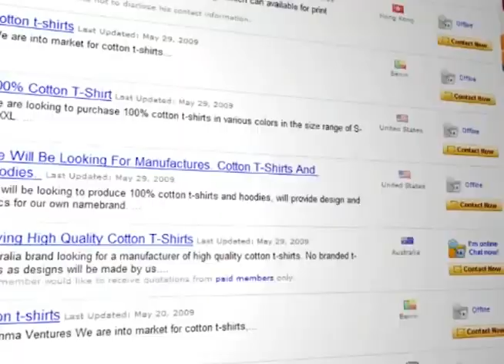DÍA DEL CONSUMIDOR 2018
El comercio está en la vida de casi todas las personas en el mundo, un sinfín de productos y servicios que podemos adquirir casi de inmediato pero que ante irregularidades también se puede echar mano de las leyes que defienden precisamente a los consumidores, hoy que se conmemora el Día del Consumidor, decidimos abordar el tema.